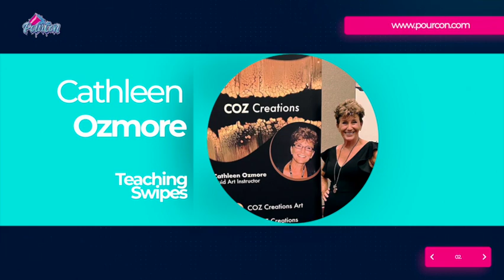Orange Color Collab w/ @ArtByJulieE! Radial Groove Pour on a Marbled Background -Fluid Art Tutorial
Thank you for stopping by my channel - I hope you enjoy this video!  Thanks again for watching - leave me a comment before you go!

Here's my suggestion - mix up some paints and play!  Give yourself the freedom to make mistakes and learn from them.  You'll surprise yourself - I guarantee it.  And you'll have lots of fun!

This video is my July Color Collaboration with @ArtByJulieE! Here is her video featuring the color orange:

I'm so happy to continue playing with the Radial Groove Pour! If you've seen the artist Simon Bull on Instagram (and lots of other places), you'll recognize this technique. He made a custom CD rack contraption that he uses to do something similar, and was definitely the inspiration for this technique. And for the Groove Scoop that Fluid Art Co is now selling!

This technique is definitely not as easy as it looks. I gave this at least a dozen tries before I got a result I was mildly happy with. There's a trick to how you hold the pouring tool, the consistency has to be just right, and the speed of the turn table as well. But now that I have it figured out - I see so many possibilities for different ways to use the Groove Scoop besides this radial composition. I see a lot more fun experimentation in my future!

I'm currently playing with using different backgrounds. This technique is better with a pre-painted surface, and the first several I did with a solid color background. But negative space doesn't have to be just a single color. You can have motion and color variations - in fact, that can add depth and contrast.

For this pour, I decided to create a marbled background using a 'grenade' flip cup, sandwich layered with small amounts of bright sunset colors between large layers of white. There's a lot of blending in this technique, so the colors come out softer and almost pastel. This allowed me to use the same colors for the radial groove pour, and create unity and balance between the focal point and the negative space. That marbled background adds so much depth! I love the results and hope you do too.  : )

I'm teaching this technique in person at PourCon Live in Las Vegas, Nevada on August 6-9! There are more than 20 artists teaching at this fluid art conference from all over the world - you should definitely be there too!

In this video, I used a mechanized pottery wheel instead of a manual spinner or lazy Susan. I find it helps me get a better result, cleaner lines, etc. Here is the exact model I purchased from Amazon:

Check out the full line of This Little Piggy pigments from Fluid Art Co - and lot's more!

Colors Used:
Amsterdam Vermillion w/ DecoArt 24K Gold
Leftover Violets & Gold
Amsterdam Permanent Blue Violet w/ TLP Constellation
Amsterdam Titanium White
Amsterdam Crimson

My pouring medium is 2 parts Floetrol to 1 part PVA glue and 1 part gloss varnish. All of my paints were mixed 5 parts pouring medium to 1 part paint, and thinned with distilled water.

My TLP's were dispersed with JoSonjo Gloss Varnish and then mixed with my regular pouring medium.

Thanks again for stopping by - I hope to see you here again soon!